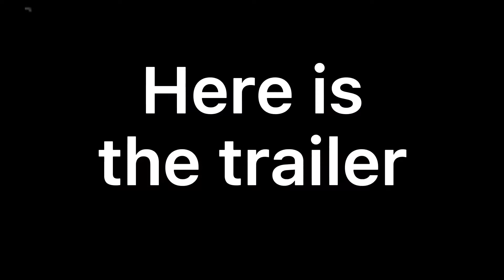THE NEW PIGGY GAME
i
dont clickbait titles like OTHER youtubers...
PIGGY *EPIC* VIDEO